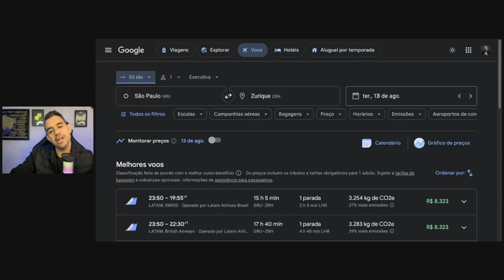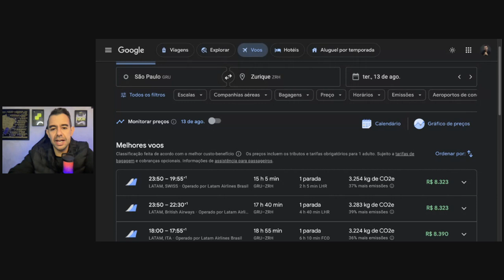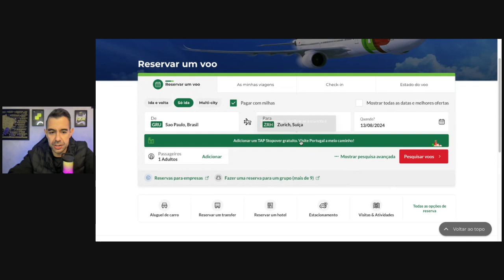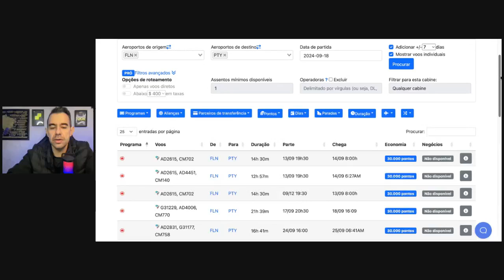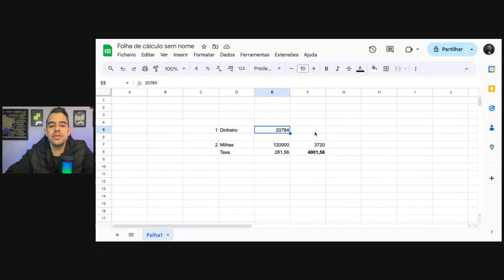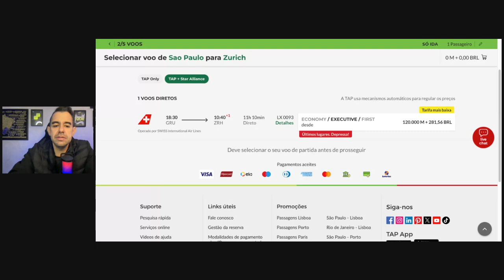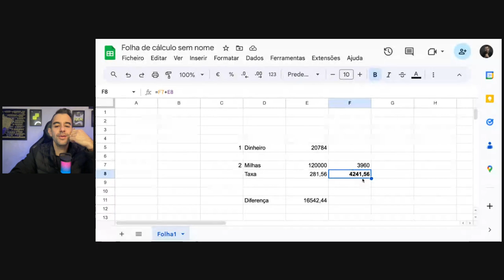Executiva com preço de economica na prática! De 20 mil por 4500 - Aprenda a fazer também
Quer participar da nossa seleção para gestão de milhas?